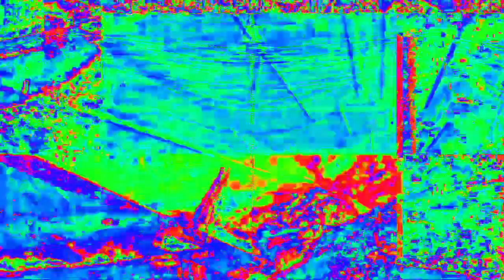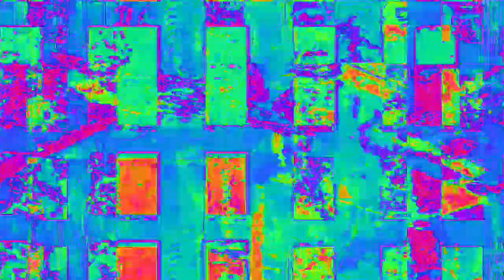[EPILEPSY WARNING] Movie 23 02 14 13h54m58s